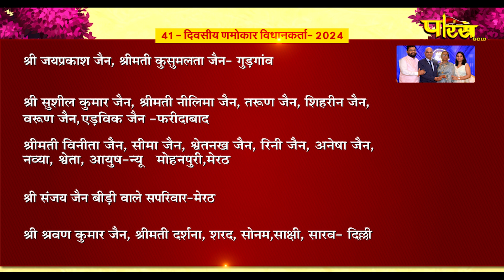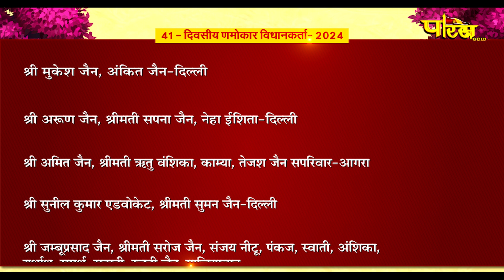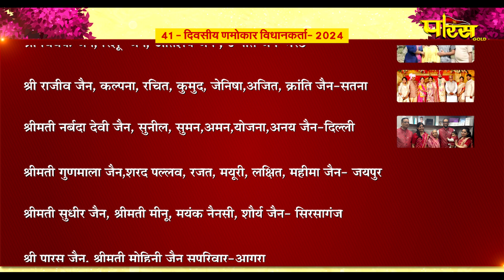17th 41 Divasiya Namokar Vidhan | 26/09/24 | Hastinapur (U.P)